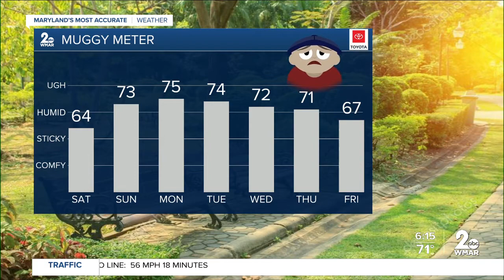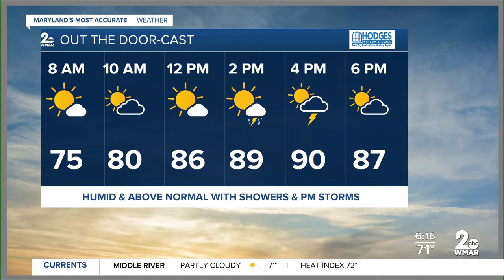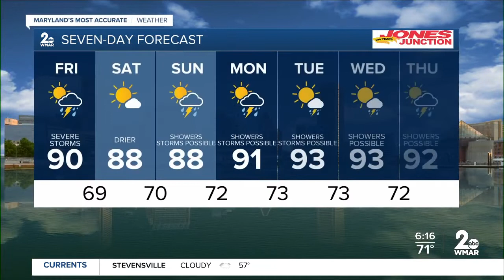WMAR-2 News Weather Update